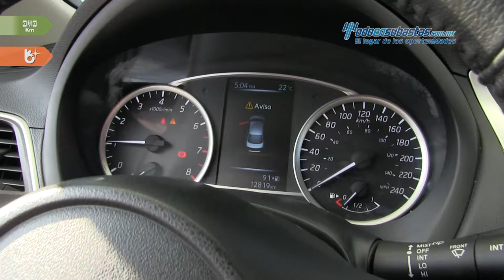Nissan • Sentra Advance 2017 • HL679172